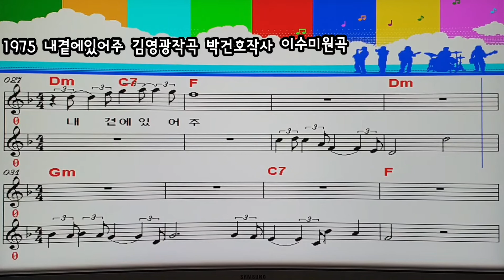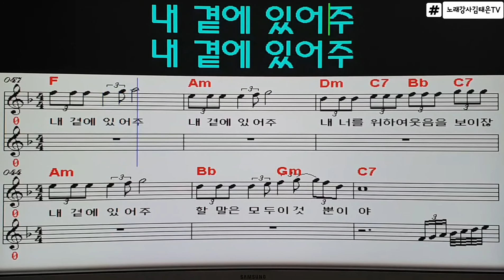노래강사,내곁에있어주(이수미원곡),7080가요,가사,악보,송투송김태은노래교실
매번  같은  식사를  하는 것도  좋지만
외식하던지  다른  음식을  해  먹는다던지 하면서  분위기  바꾸듯
트롯을  노래하다  7080  그  감성으로  차분히  돌라가 보는 것도
치매예방과 코로나불루극복에 아주 좋은 습관이라지요.
 이수미원곡   내 곁에 있어주